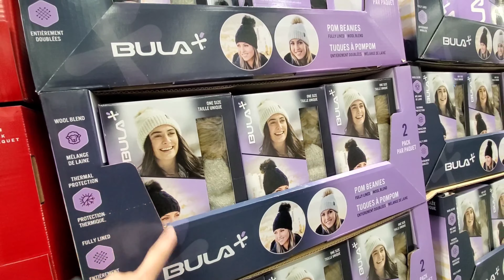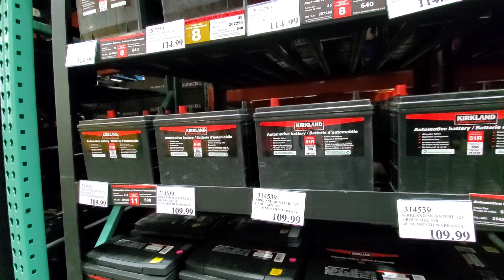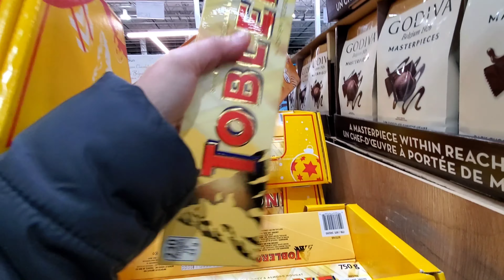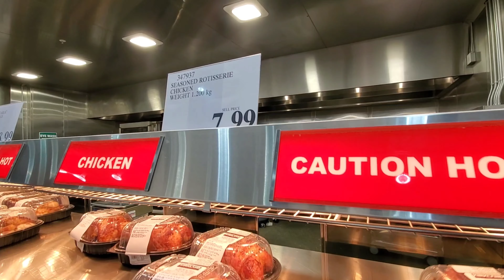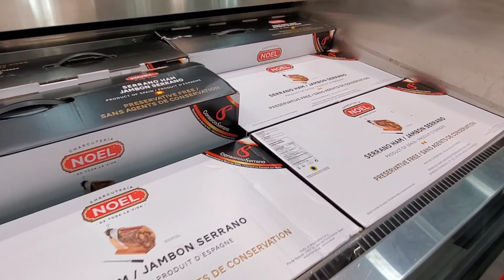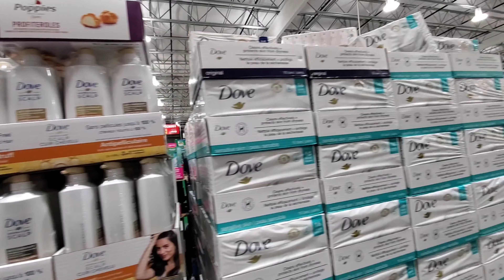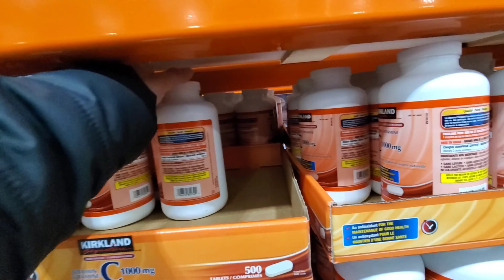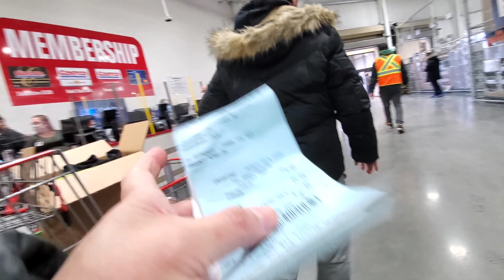BLACK FRIDAY | COSTCO WHOLESALE | BUHAY CANADA 🇨🇦 @alitfamily6254 WITH ALIT FAMILY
Samahan nyo kami sa pamimili ng mga pandagdag sa aming balikbayan box🤩

To help our channel, please DON'T SKIP ADS;

❤ALIT FAMILY